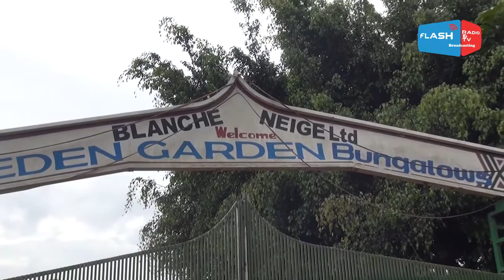GATSIBO:Batewe impungenge n'abana bata amashuri bakajya kuroba muri muhazi